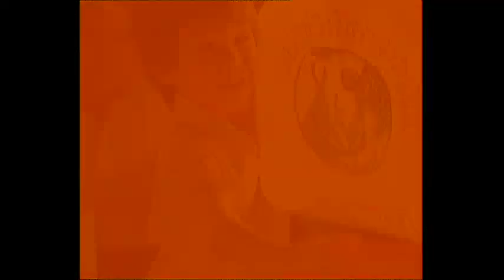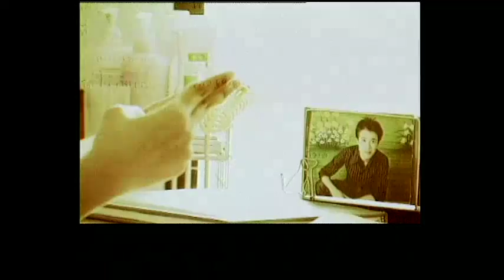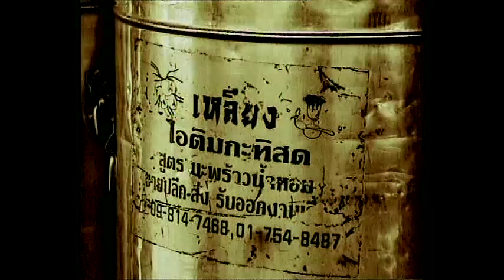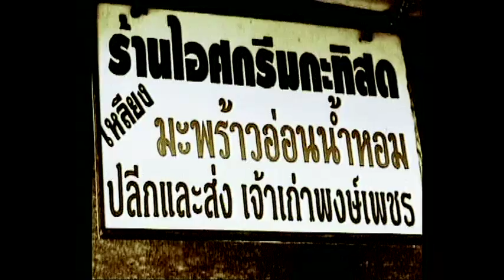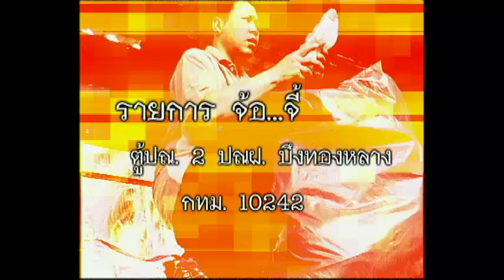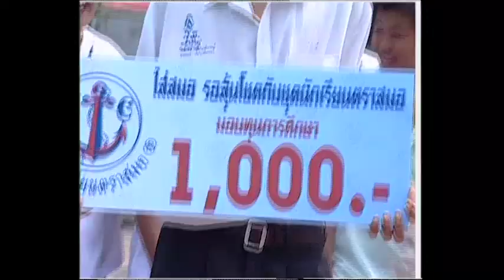จ้อจี้ Classic ออกอากาศ 17 เมษายน 2547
จ้อจี้ รายการวาไรตี้ นำเสนอเด็กจี้จากทั่วประเทศ และเรื่องราวปฏิหารย์ แปลกประหลาดมหัศจรรย์ ทั้งเรื่องจริงและเรื่องเหลือเชื่อ ให้ผู้ชมพิสูจน์เรื่องไหนเป็นเรื่องจริง